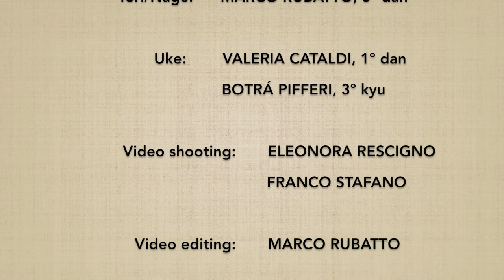Yokomenuchi DAI SANKYO (omote) - Marco Rubatto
Forma di base (kihon) e fluida (ki no nagare) di "fendente laterale ed applicazione del 3º principio" (yokomenuchi dai sankyo), forma frontale (omote)

Basic form (kihon) and fluid form (ki no nagare) of "lateral strike and 3rd principle application" (yokomenuchi dai sankyo), forward form (omote)